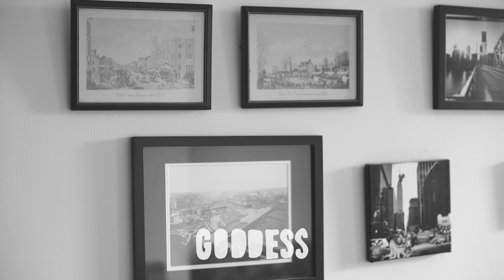Origami Army - "Goddess"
Directed by Corey Jennings

Origami Army's debut EP - "What is and What Can Be" - is available for streaming on YouTube, Spotify, GooglePlay and everywhere else worldwide.